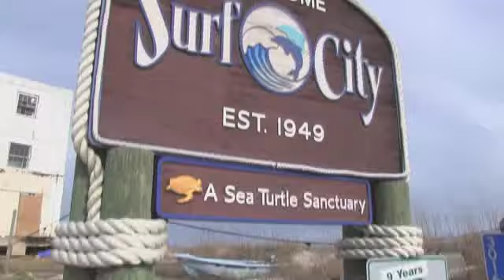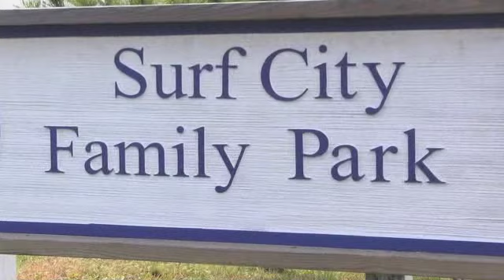Topsail Island Oceanfront Rental - Nepenthe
Topsail Island rentals are great places for families to relax and recharge while spending time together along the North Carolina coast. Nepenthe is an oceanfront vacation rental in Surf City with 2 bedrooms and a marvelous porch.

Call Ward Realty today at 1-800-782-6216 or go to book Nepenthe for your well-deserved Topsail Island NC vacation.